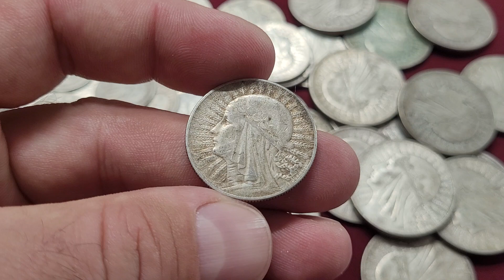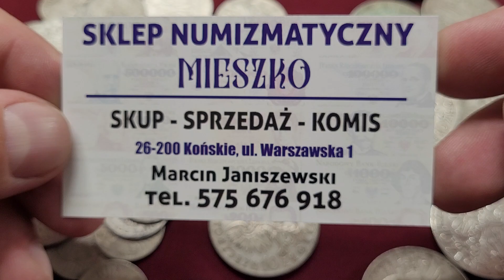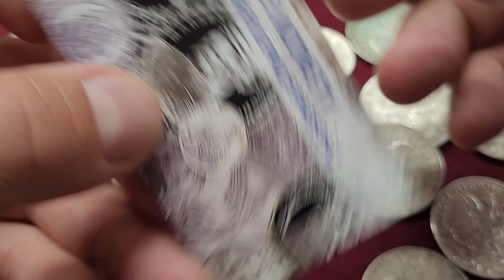Monety II RP Polonia Głowa Kobiety tzw. Babki